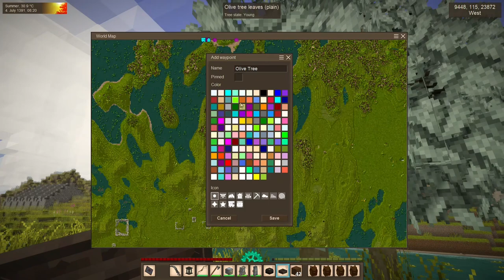Vintage Story Guide - 1.17 - Episode 69: THE JOURNEY, PART 1! Discord Launch!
In this episode, we set off for distant lands! We are in search of a new place to call home, somewhere warmer... more tropical! We will get as far south as we can, gathering new supplies and taking in new sights today. In the meantime, we are launching our new Discord server! Link is above! Come hang out, chat, and have fun!

If you want to leave a question for me to answer during a future build/adventuring montage, include the hashtag 20Kuestions!

Game Style: Survival, "Vanilla with Sprinkles" (lightly modded, primarily minor QoL adjustments)

World Seed: 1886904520 (Standard Survival Settings); note that this still may not create a 100% identical world.

Mod List:
Better Crates by Dauron
Campaign Cartographer by Apache
Carry Capacity by copygirl
Emote Menu by niciel
Extra Chests by Dauron
Farmland Drops Soil by copygirl
Simple HUD Clock by Rhonen
VertPlanks by CreativeRealms
Volumetric Lighting by Miclo (continued by Novocain)
VS Prospector Info by P3t3rix
Workbench Expansion by Rhonen
XRowBoat by xeth

Upload Schedule: Mondays & Fridays, at "when they're finished processing" o'clock!

Game acquired by purchase.

Thumbnail logo created using existing Vintage Story assets and my amazing Photoshop skillz.